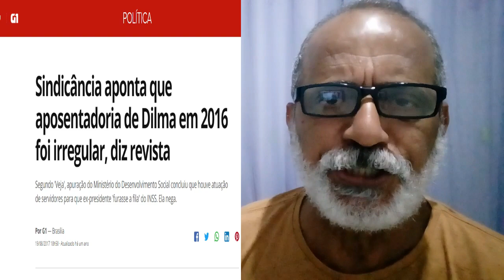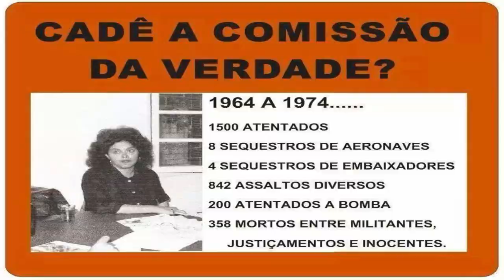DILMA QUER PENSÃO DE EX-GUERRILHEIRA NO VALOR DE R$10.735,44. O QUE VOCÊ ACHA?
LULA E PT TEMEM VAIAS E DESPREZO NO RIO PELO APOIO A CABRAL, GAROTINHO, ROSINHA E PEZÃO.

LULA DIZ QUE POLÍCIA DO RIO É BURRA E PRECISA SER DESARMADA - FIASCO TOTAL NA CARAVANA .

MALDITO LULA SE OPÕE AO PLANO REAL E DIZ QUE COLLOR E RENAN DÃO SUSTENTAÇÃO AO GOVERNO.

MP, PF, STF! PORQUE LULA AINDA NÃO ESTÁ NA CADEIA? ELE É O CHEFE DA QUADRILHA.